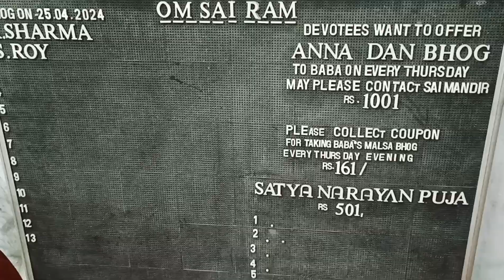Vlog#52.Shri Saibaba mandir darshan durgapur🙏🥰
simu ke sapne
saibaba mandir
Is vlog ma aap log dekhenge dekhenge ham log ke yahan ka saibaba ka Mandir kaisa hai aur sai mandir ka pura tour .